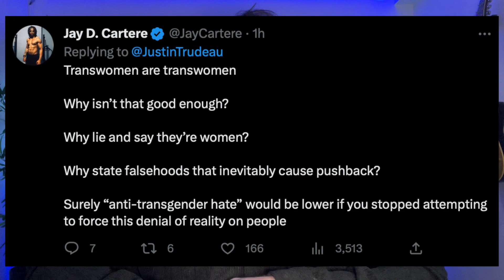Trudeau Trans-Tweet Backlash